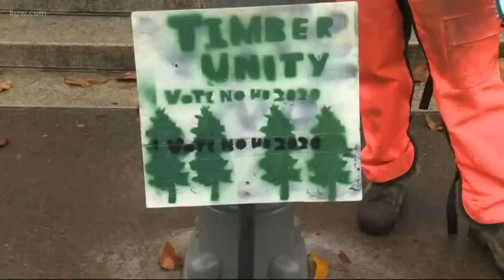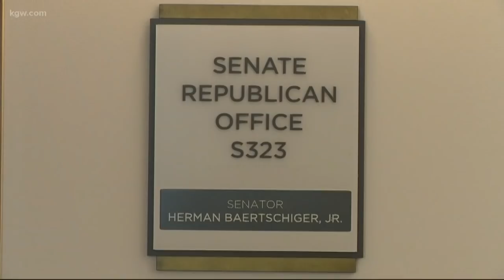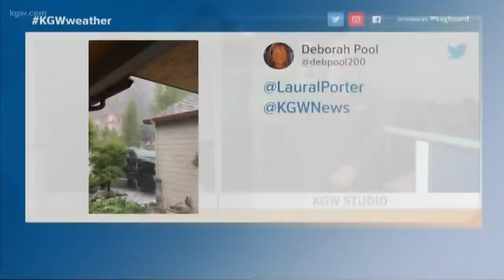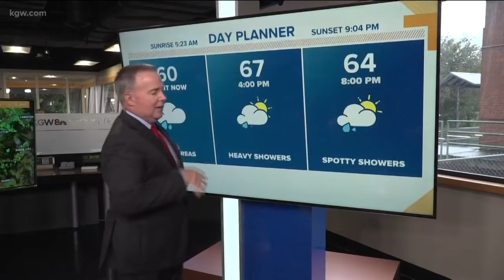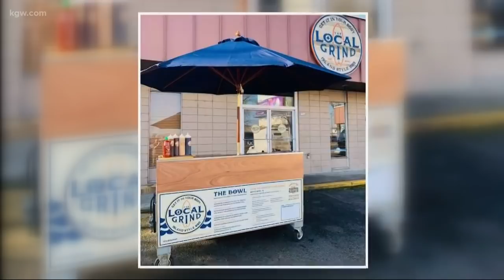Top Stories: Noon 6-27-19